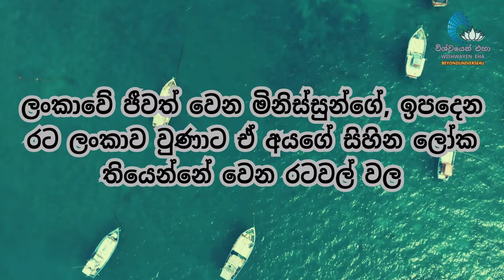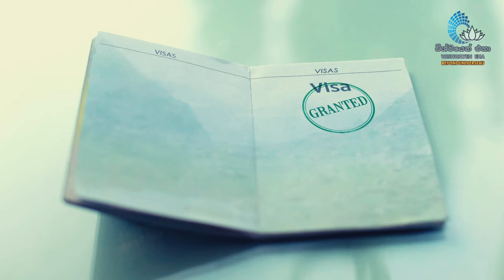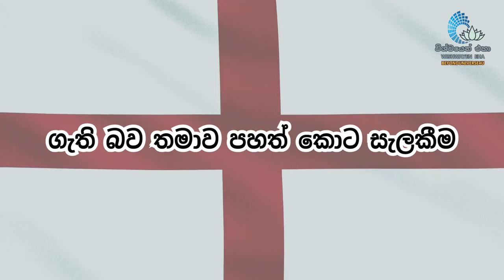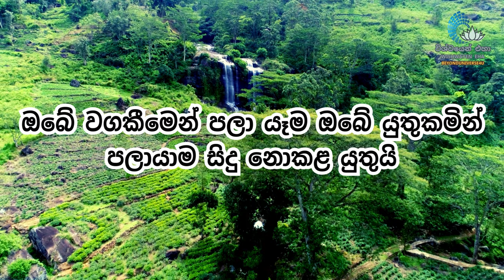Presidential Election 2024 Sri Lanka | ලංකාව දියුණු කරන්න පුළුවන් කාටද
Presidential Election 2024 Sri Lanka | ලංකාව දියුණු කරන්න පුළුවන් කාටද@WishwayenEha

2024 Sri Lankan presidential election, Sri Lanka will hold its presidential election on September 21, 2024, where voters will choose their next leader for a 5-year term. The incumbent president, Ranil Wickremesinghe, is running for re-election as an independent, making him the first sitting president to seek re-election since Mahinda Rajapaksa in 2015. Other prominent candidates include Sajith Premadasa, the Leader of the Opposition, and Anura Kumara Dissanayake, the leader of the NPP.

Who will be the best candidate to guide Sri Lanka toward growth and stability? Let’s dive into the key issues and candidates to find out!

මේ ජනාධිපතිවරණයෙන් පස්සේ ලංකාව දියුණු වෙයිද මේක අපි හැමෝටම තියෙන ප්‍රශ්නයක්, මේ කතාව සම්පූර්ණයෙන්ම ඇහුවට පස්සේ ඔබටම හිතා ගන්න පුළුවන් වෙයි ඒක වෙන්නෙ කොහොමද කියලා.

දැන් පිරිසක් හිතනවා  අනුර දින්නොත් තමයි රට තියන්නෙ කියලා, තවත් පිරිසක් හිතනවා  සජිත්  දීන්නොත් තමයි රට දිනන්න කියලා, තවත් කට්ටියක් රනිල් දෙන්නත් රට දිනයි කියල, තවත් පිරිසක් නාමල් දින්නොත් එයට හැදෙයි කියලා  හිතන් ඉන්නවා,මෙ  වගේම තම තමන්ගේ පක්ෂ නායකයා  දෙන්නොත් රට දිනයි කියලා  ඔය්ගොල්ලෝ  බොහෝ  පිරිසක්හිතාගෙන ඉන්නවා.

නමුත් ඇත්තම කාරණාව නම්  ලංකාව රටක් විදියට  නැගිට්ටවන්න  නම් මේ පේන්න ඉන්න නායකයෝ  කාටවත් බැහැ  ලංකාවේ ජීවත් වන අපේ මෙන්න මේ මං සඳහන් කරන්න යන ආකල්ප සහ අපි හිතන විදිය අනිවාර්යෙන්ම වෙනස් වෙන්න ඕනේ,නැත්තං කවදාවත් ලංකාව මොන පාලකය ආවත් දියුණු වෙන්නේ නෑ. මේ වීඩියෝ  එක අහලා  ඔබ ඔබටම ඔබේ හදවතට තට්ටු කරල බලන්න ඔබත් මේ විදියට හිතන කෙනෙක්ද එහෙමනම් ලංකාව දියුණු වෙයිද කියල.